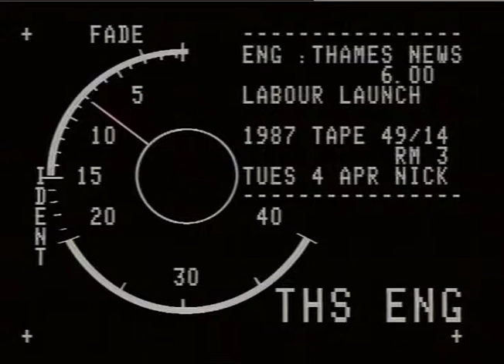STRAW, JACK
STRAW, JACK_x000D_
THAMES NEWS -14.4.87- LABOUR LAUNCH THEIR LOCAL GOVERNMENT ELECTION  CAMPAIGN _x